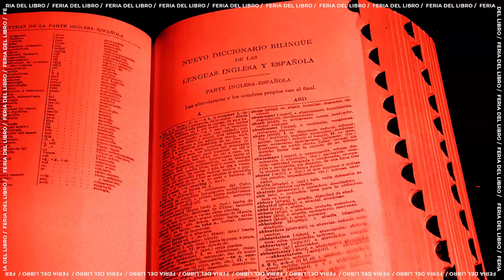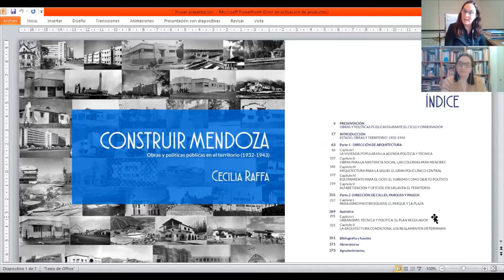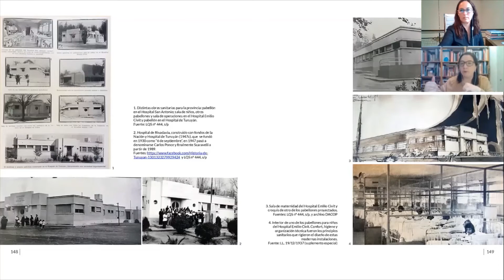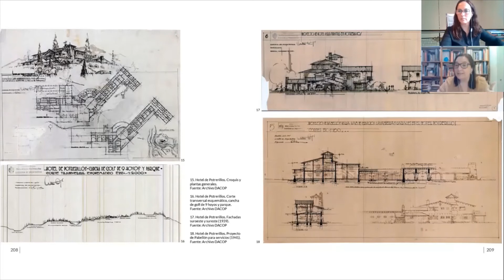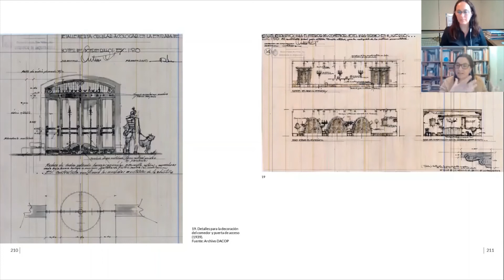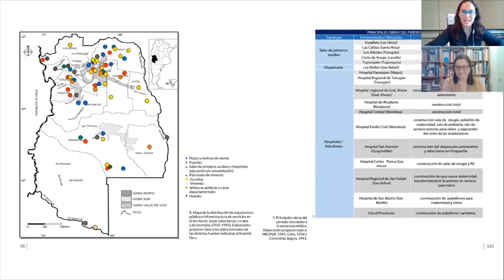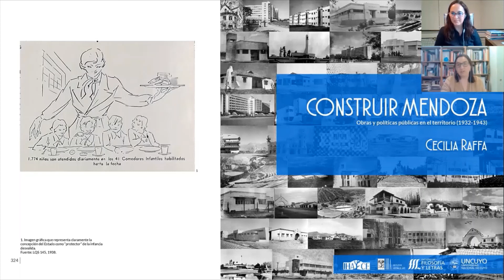Cecilia Raffa - Construir Mendoza